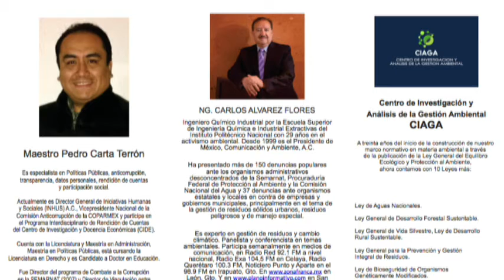MedioAmbiente: Centro de Investigación y Análisis de la Gestión Ambiental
El consultor Carlos Álvarez Flores nos habla en el segmento de medio ambiente del Centro de Investigación y Análisis de la Gestión Ambiental, recién formado a iniciativa suya.